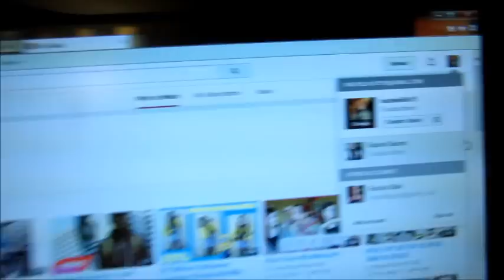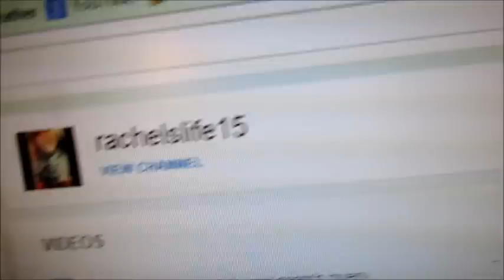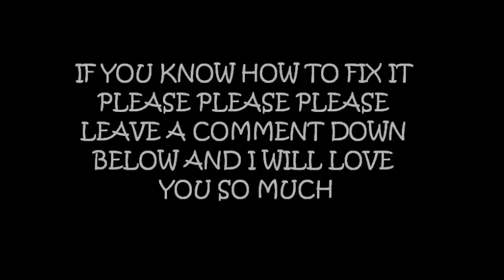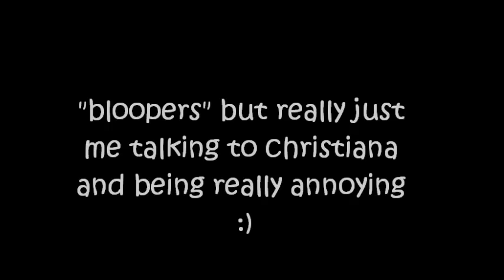IM GOING TO VIRGINIA!?!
sorry I was cussing and being kinda annoying in this but oh well, it happens :)
-Rachel
How old are you?
-15
What grade are you in?